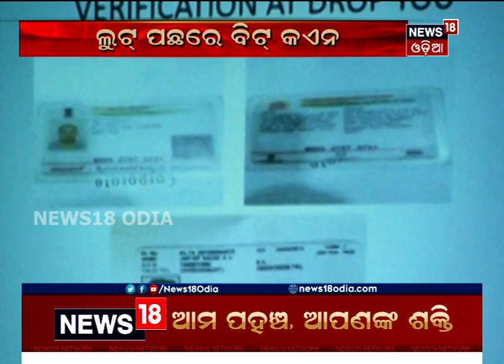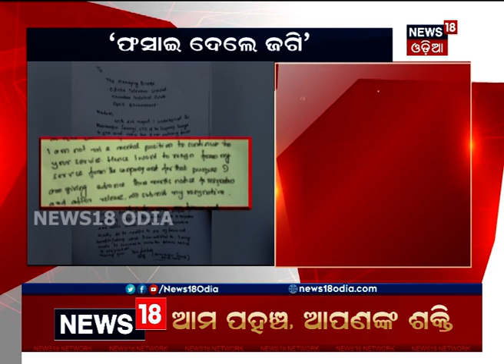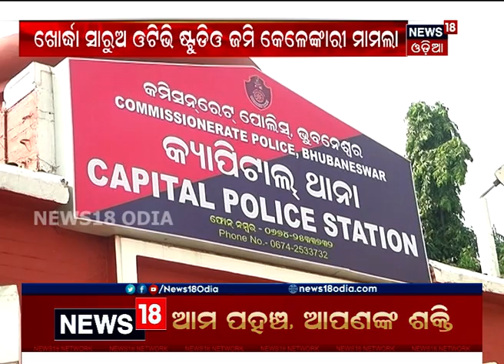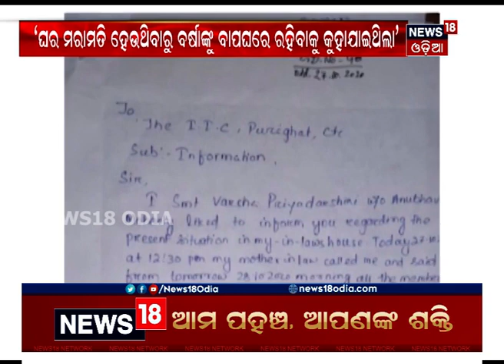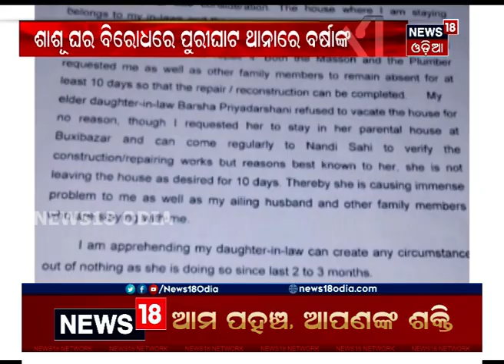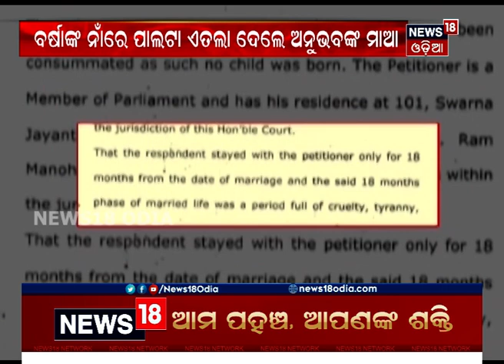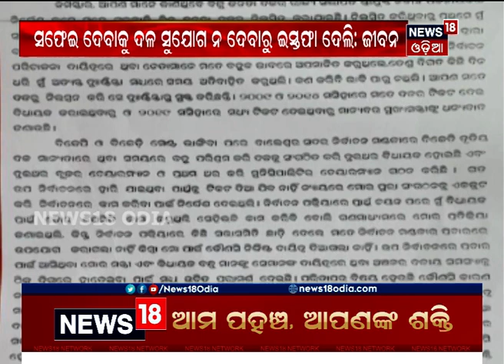ସଂଧ୍ୟା ୭ଟା ସାରା ଓଡ଼ିଶା ବୁଲେଟିନ୍ । 06.11.2020